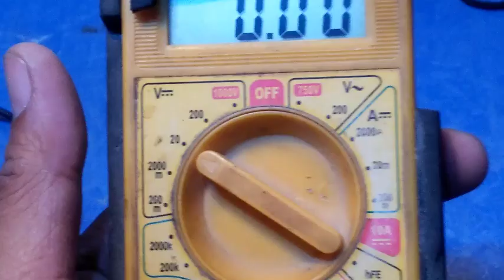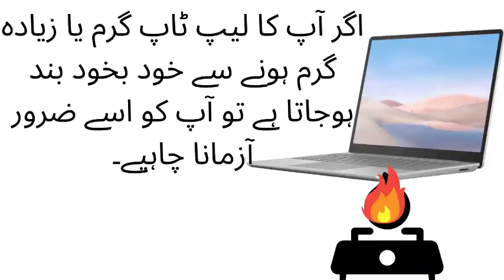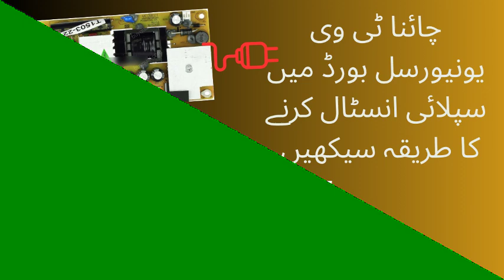Make Laptop USB Speaker At Home | How to Make Computer or Laptop Speaker At Home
Hello Friends today we Make a laptop USB speaker at home Friends We are Showing you
How to Make Computer or Laptop Speaker At Home.
Friends Welcome to our DIY guide on making a laptop USB speaker at home! In this video, we'll show you how to create a portable and powerful USB speaker using simple materials and tools. Whether you're looking to enhance your laptop's audio or enjoy music on the go, this project is perfect for you.
Discover the essential tools and materials required for the project, including a small speaker driver, USB cable, soldering iron, hot glue gun, and an enclosure (like a small box or container).including pam8430 an aux pin..
we are showing in this video
Connecting the Speaker: Detailed instructions on how to connect the speaker driver to the USB cable, including tips on soldering for a secure and reliable connection.
Ensuring Correct Polarity: Learn how to identify and connect the positive and negative wires correctly.
Let's get started on making your own laptop USB speaker at home